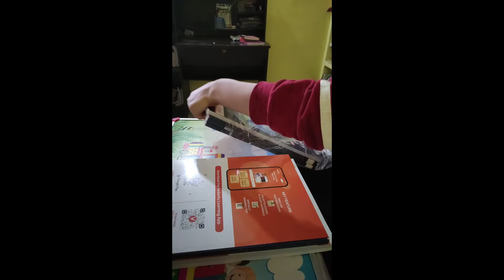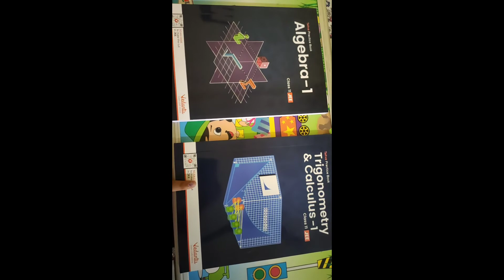Books for iit - jee from Vedantu. 😃